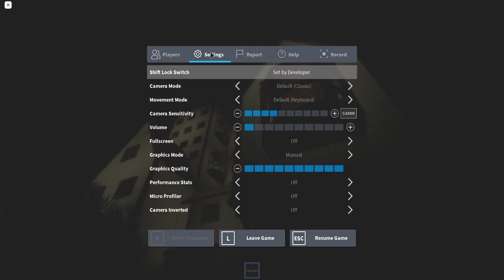The Asylum [Part 2]: Why is part 2 so short EVERYTIME?!?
I swear every single time i'm recording a part 2 of something, it ends up being barely 5 to 10 minutes long lol.
Bad timing?... maybe, maybe not *shrugs*

I still hope you guys will enjoy it xD
See u soon! :D